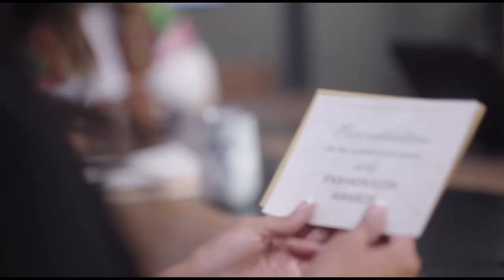Haus of Vicious Wednesday 8/7c on BET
Check out the premiere episode below and get ready for an all new episode WEDNESDAY 8/7c on BET